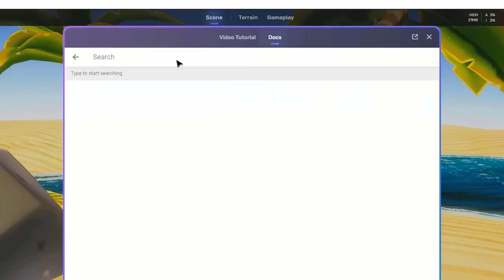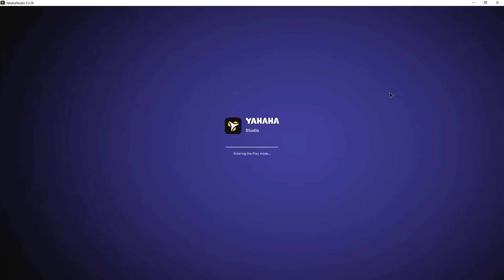The ISLAM Path NO ONE Chooses As Mamluks In EU4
EU4 1.33 Mamluks have some insanely powerful aces up their sleeves. The Vassal swarm game is stronger than before and the ability to easily do an eu4 world conquest or even eu4 one faith world conquest is even easier. The caliphate of australia is here and it's here to stay

Twitch Vods Channel 🚨  @LudiClips   🚨

Personal Channel Here! 🚨  @Ludisan  🚨

Europa Universalis IV is a grand strategy games published by Paradox Interactive. This is an unofficial video, not endorsed by Paradox Interactive. THIS EU4 Republic Lets You RAZE LAND & It's BROKEN AF The EU4 Orthodox HORDE REPUBLIC Everyone FEARS

The following DLC is used in this series:

Eu4 Origins leviathan Emperor DLC, Dharma, Rule Britannia, Cradle of Civilization, Third Rome, Mandate of Heaven, Rights of Man, Mare Nostrum, The Cossacks, Common Sense, El Dorado, Art of War, Res Publica, Wealth of Nations, and Conquest of Paradise.